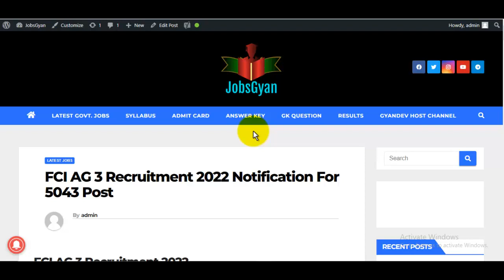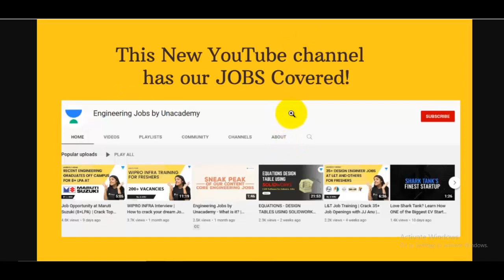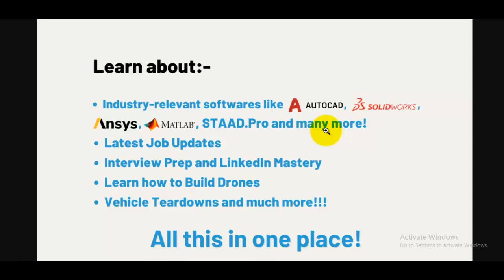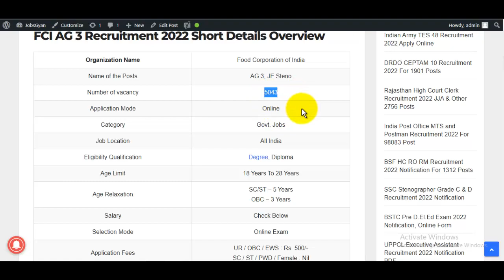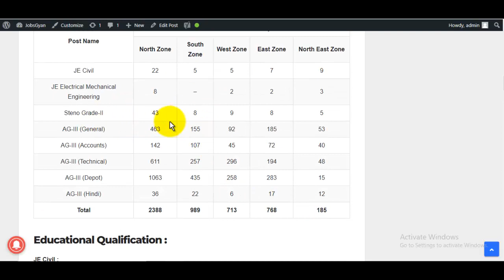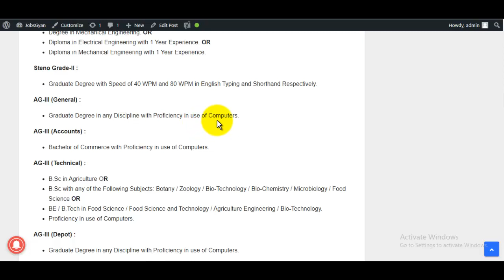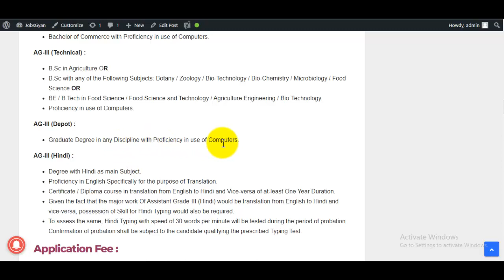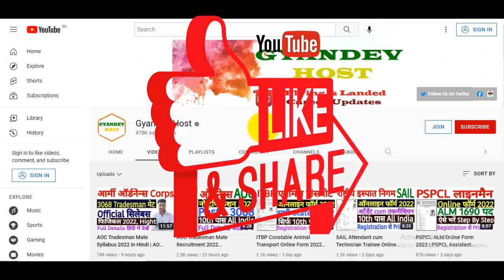FCI AG 3 Recruitment 2022 | FCI AG 3 Notification 2022 PDF | FCI Assistant Grade 3 Recruitment 2022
FCI AG 3 Recruitment 2022 Notification 2022 PDF @unacademyproengineering
Dosto, is video me maine aapko FCI AG 3 Recruitment 2022 Notification ke bare me jise dekhkar aap log is bharti k bare me puri jaankari step by step jaan payenge, i hope ye jaankari aapke liye faydemand rahegi. so do watch full video.
The FCI AG 3 Recruitment 2022 Notification has been announced by Food Corporation of India (FCI). Candidates also search it as FCI AG 3 Bharti 2022. Apply online for FCI AG 3 Vacancy 2022 Applicants who want to apply for FCI AG 3 Notification 2022 should check out the complete details.

Aapka Dost
GyanDev Host